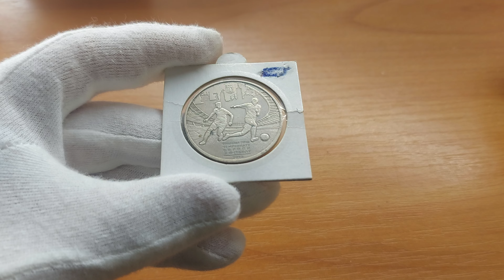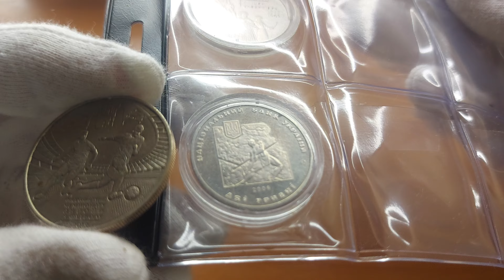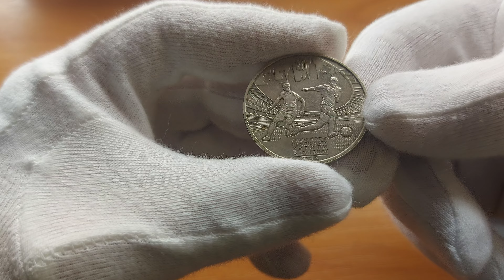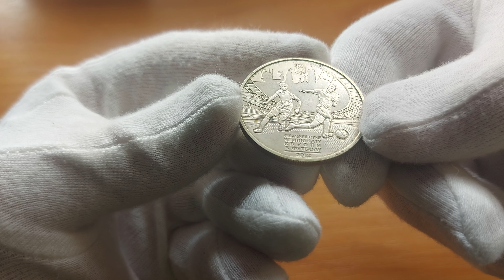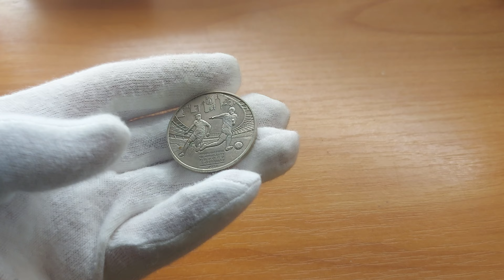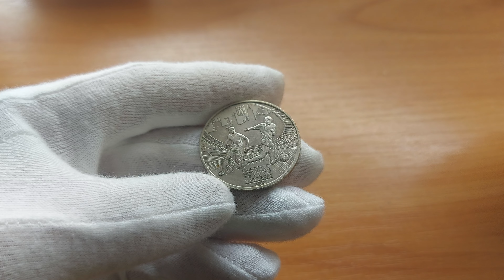Ошибки при коллекционирований монет 😅😅